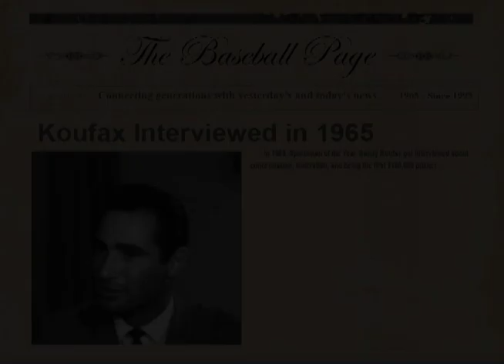SANDY KOUFAX - 1965